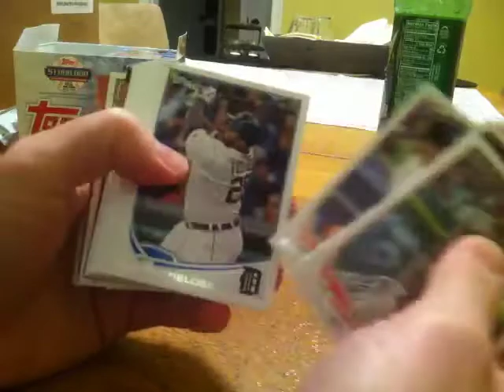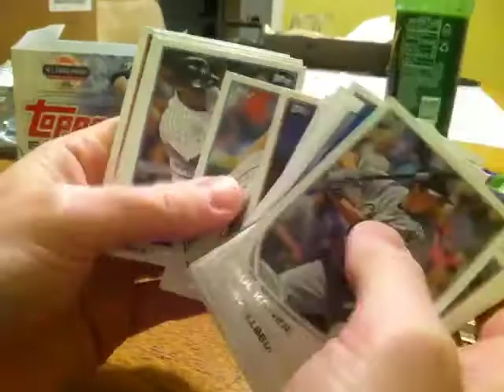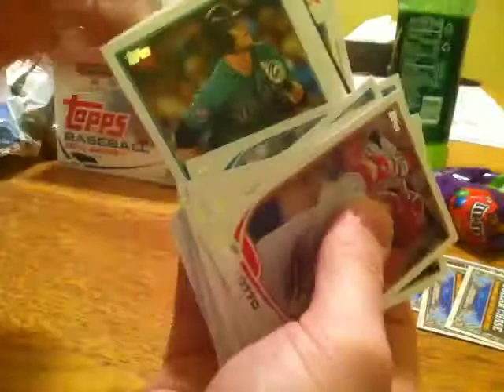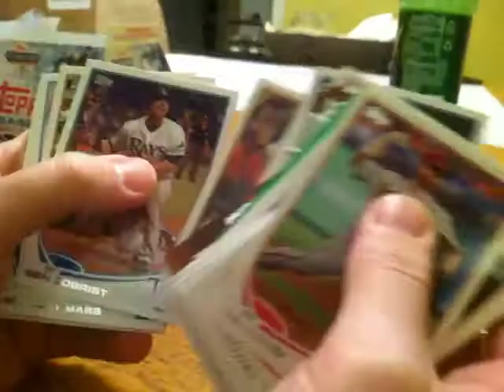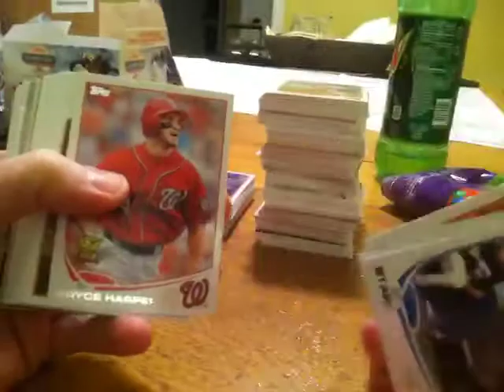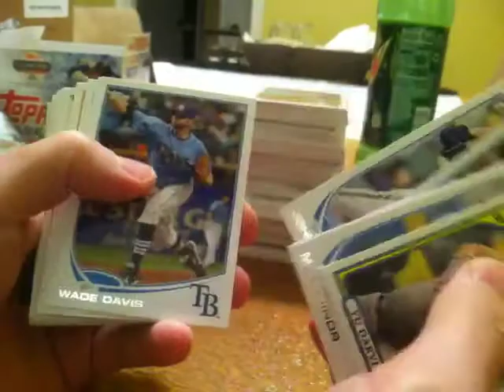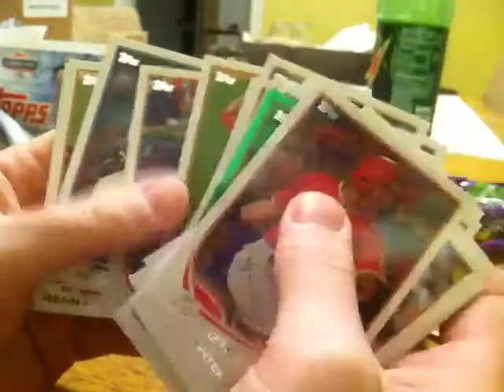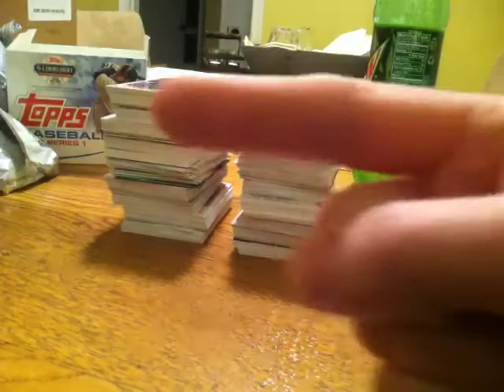Topps '13 S1 Jumbo Case Break: Box 1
Recorded live on my iPhone on 1/31/13 at 6:57 PM CST - Captured Live on Ustream with the Ustream Mobile App